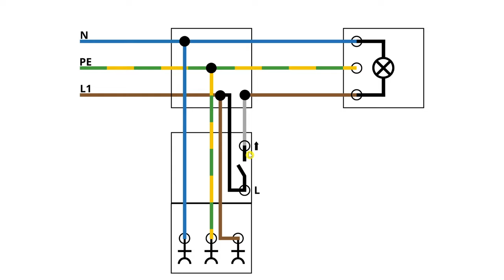Aufputz Lichtschalter Steckdose Anschließen ✅ TOP ANLEITUNG für Schalter mit Steckdosen Kombination!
Aufputz Lichtschalter Steckdose Anschließen! Schalter Steckdosen Kombination Anklemmen!

In diesem Video erfährst Du, wie Du eine Wechselschalter Steckdosen Kombi selber richtig und fachgerecht Außen und im Feuchtraum verdrahten kannst. Mit dieser Anleitung eine Aufputz Lichtschalter Steckdose Anschließen und somit erfahren, wie man eine Schalter Steckdosen Kombination mit Wechselschalter anklemmen kann.

Mit dem beigefügten Schaltplan bzw. Schaltbild ist das verdrahten von so einer Kombi nochmals leichter. Oftmals wird es mit 5 adern oder einem 3 adrigen Kabel gemacht, wenn man das Set z.B. in einer Verteilerdose bzw. Abzweigdose abzweigen will.

Zum Verkabeln, Installieren und auch Montieren sollte man jedoch schon einige Elektro und Strom Kenntnisse mit sich bringen, da es ähnlich schwer wie das Erweitern und Nachrüsten ist. Das miteinander Verbinden von so einer Steckdosenkombination kann nur mit einer Lampe bzw. Licht erfolgen.

Auch mit einem integriertem Wippschalter oder einem Stecker für ein Schloss, bei dem das Gehäuse außen somit wasserdicht ist, kann man mit dieser Anleitung ganz einfach abnehmen, austauschen und auch an einer Leitung auf Putz versetzen und somit reparieren bzw. verlegen.

Man sollte immer auf hochwertige Hersteller, wie z.B. Kopp Berker, Jung und Gira oder auch Busch Jäger von Obi vertrauen, da diese nicht gefährlich sind und man immer den Neutralleiter (blau), Schutzleiter bzw. Erde (grün gelb) und den Außenleiter (braun oder schwarz) fachgerecht anbringen kann.

Oftmals benötigt man so einen Installationsplan auch in der Werkstatt, dem Keller oder auch das Gartenhaus bzw. die Garage. Die 230 V Volt Spannung müssen jedoch 100% richtig angeschlossen werden, da es sonst sehr gefährlich werden kann.

Wie kann man nun also eine Kombi aus Außensteckdosen, Aufputzsteckdose und Feuchtraumsteckdose mit einem Aufputzschalter bzw. Feuchtraumschalter realisieren?

Mit dieser Video Anleitung (deutsch & was tun?) / Montageanleitung / Bedienungsanleitung / Tutorial / Tipps & Tricks auf Youtube eine Aufputz Lichtschalter Steckdose anschließen und dadurch erkennen, wie man die Schalter mit Steckdosen Kombination anbringen kann.

▬ Video Kurse ▬▬▬▬▬▬▬▬▬▬▬▬